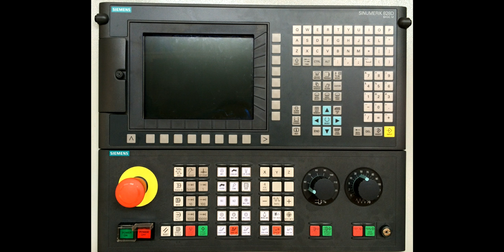BL Y1050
BL-Y1050 koneistukeskus. Korkealuokkainen laatutuote Siemens servoilla, karamoottorilla, invertterillä, vahvistimilla, virtalähteellä.
Laadukas Eurooppalainen voimalinja. Runko moderni leveä jalustainen käännetyllä Y-muodolla oleva rivoitettu valu. Lineaarijohteet.